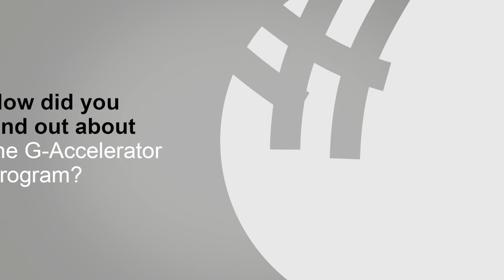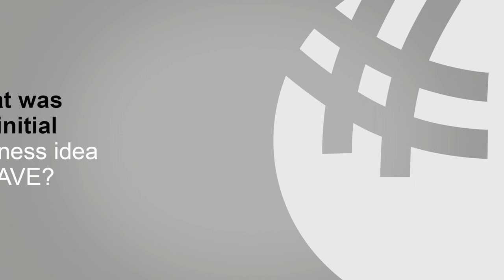G-Accelerator at GBSB Global - SAVE Team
Meet our alumni - Kelly De Clercq, Natalia Betancourt, and Hind Abboud. During their studies at GBSB Global they became residents of G-Accelerator, the school's mentoring program designed to help young entrepreneurs bring their innovative startup to life. Kelly, Natalia, and Hind pitched their bright idea of SAVE - an app that would provide a solution for people with an active lifestyle who want to improve their ecological footprint in the world. In this interview, SAVE team residents talk about the mentorship at G-Accelerator, focusing on the benefits and challenges they had to undergone during the whole process and sharing what else they have in store for their business endeavor.